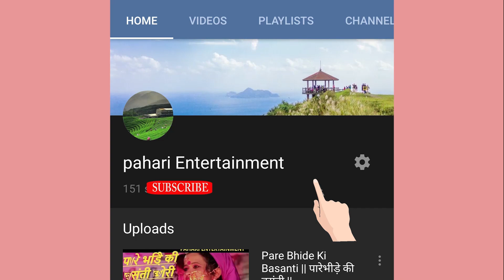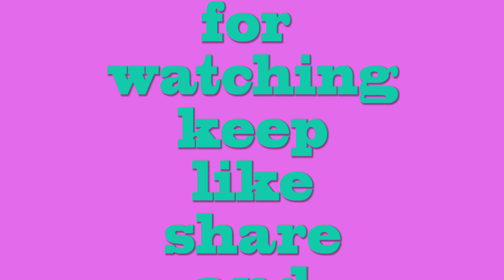kumauni holi : Sabko mubarak holi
very beautiful, colour full, joyfull  holi celebrated in our village

kumauni holi song  : sabko mubark holi

harmonium master : mr. Anand ballab

Tabla master : mr. lalit

Audience : all people of village Silkot , Nagaur, Baset,Chourmanya

follow us on :instragram/pahari Entertainment

support us

Jai devbhomi  \\//  Jai uttrakhand

पहाड़ with koni Pathak
Nanda Cassettes
Amit sagar
N P Films Officials
HD Funclub of Pithoragarh UK
Uttar ka Puttar
Dainik Uttrakhand
Love my UK
Deepa Nagarkoti
ATULYA DEVBHOOMI UTTRAKHAND
Hema Negi KARASI OFFICIAL
LOKRANG TV
Kishan mahipal
ComeDian Pawan PahaDi.
Gopal Babu Goswami RBG
Anmol Production
Rama Cassettes
Kumauni Ghachake
Hillywood Music
City Pithoragarh
Pahadi online
Maya Upadhyaya
Himalayan films
phooldeyi festival of uttarakhand,
festival of flowers in Uttarakhand,
pandavaas phoolari festival song status,
uttarakhand tourism songs,
tune song theme songs uttarakhand tourism,
uttarakhand hills, garhwal, kumaon,
jaunsar, hindi song, garhwali, kumaoni,
best song, blockbuster, superhit song,
latest songs, pahadi songs, hill songs,
dali dali phoolon ki song,
tujhko bulaye re musafir,
mere uttarakhand me song,
best song of uttarakhand tourism,
uttarakhand adventure theme song,
Hindu temple of uttarakhand,
valley of flowers, amazing uttarakhand videos,
most amazing uttarakhand video,
heart touching tourism song,
uttarakhand hindi song,
uttaranchal tourism songs,
uttarakhand simply heaven,
dali dali phulon ki whatsapp status song
"Dali Dali Phoolon Ki" is a Uttarakhand Tourism's song
dedicated to culture, tradition and rich history of Hinduism
in Garhwal & Kumaon region. It is a song of Uttarakhand
Tourism launched by Shri Satpal Maharaj. It shows some of
the best hill stations, chardhams, regional capitals,
himalayan peaks etc.